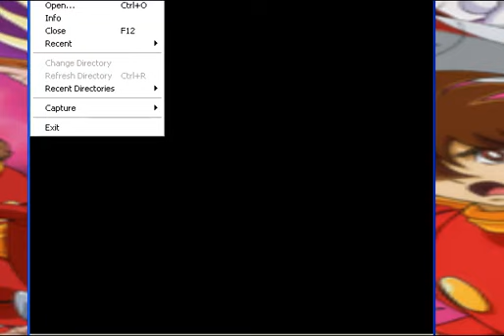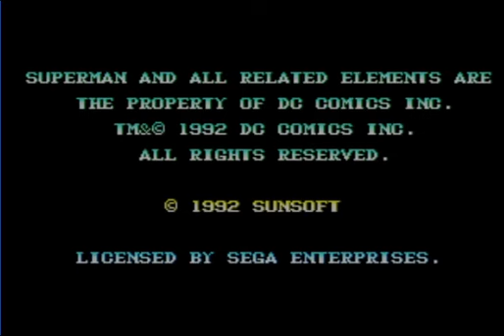Sunsoft Month: Sunman-the Retrospect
I got creative here during this feature, but this retrospect of a lost game remade by the same company and sadly fucked up by Kemco during the course of four years.